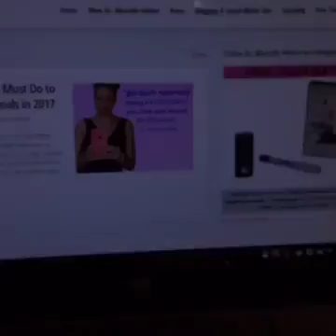Social Media Management Rules: Post Daily